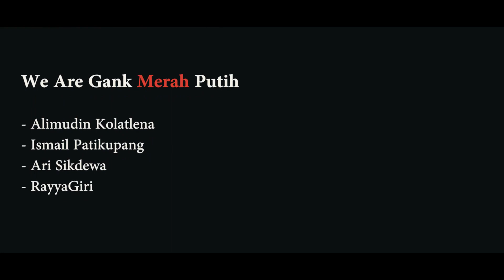ORANG ASLI PULAU SERAM YANG JARANG DIKUNJUNGI, BEGINI KEADAAN MEREKA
Balakeu adalah nama satu dusun kecil yang masih sangat terbelakang yang hidup di wilayah pegunungan kabupaten seram bagian timur provinsi Maluku. masyarakat disini adalah warga asli orang seram yang belum mendapat perhatian dari pemerintah dengan baik. mereka lebih memilih hidup berteman dengan alam, mereka juga jarang dikunjungi karna letak dusun mereka yang jauh dari akses umum. Video ini diambil pada tahun 2017 saat kami berkunjung kesana.